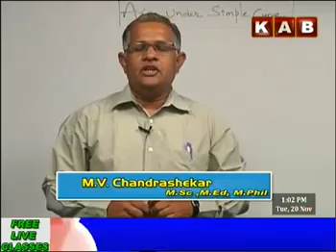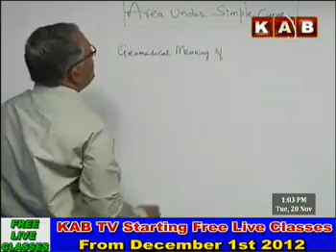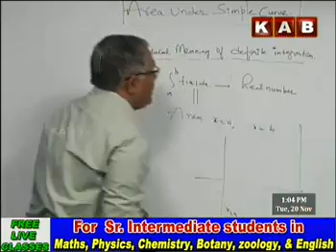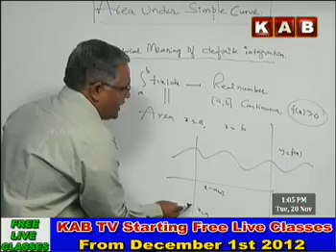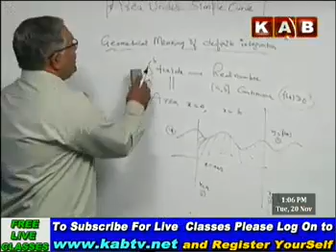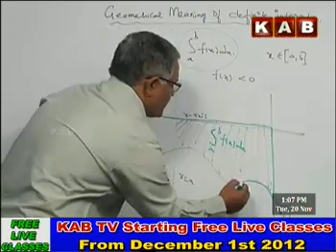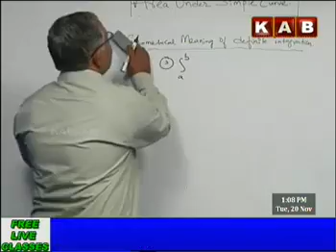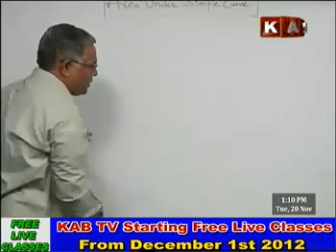Maths-2B-Definite Integration class by Chandra Shekhar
Sr INTER MATHS-2B CLASS BY CHANDRA SHEKHAR ON DEFINITE INTEGRATION - NUMERICAL INTEGRATION - PART 01